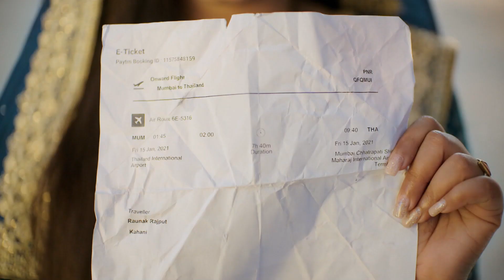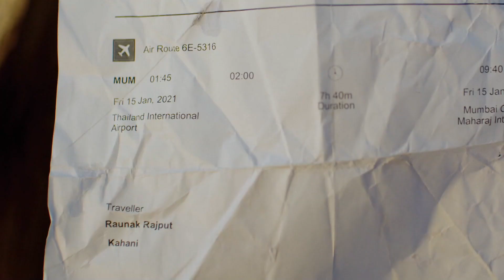روبا لا تريد أن تعيش بعد الآن | رقصة الحب الحلقة 17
!الحقوا سوف تقفز
لمشاهدة كل الحلقات ملح الحب 👇

Namak Issk Ka :الاسم الأصلي
المخرج: عاطف خان
الممثلون: شروتي شارما، أديتيا أوجا، موناليزا، كاجال راثور